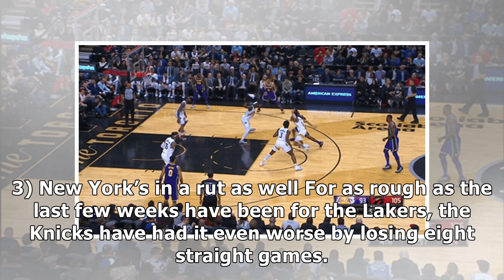Lakers at Knicks: 3 Things to Know (3/17/19) | Los Angeles Lakers